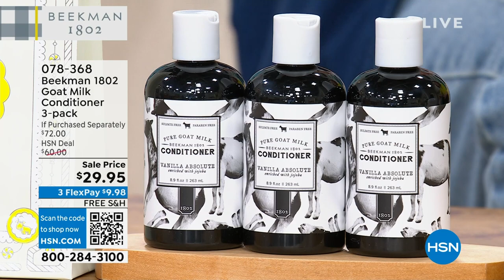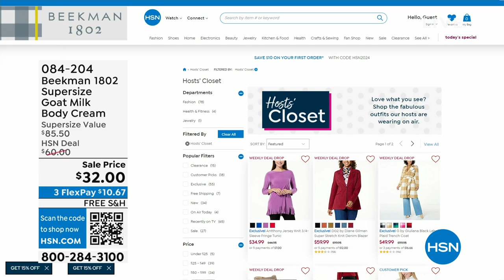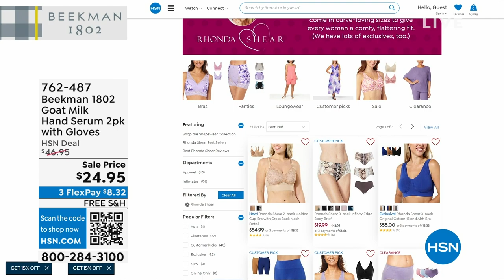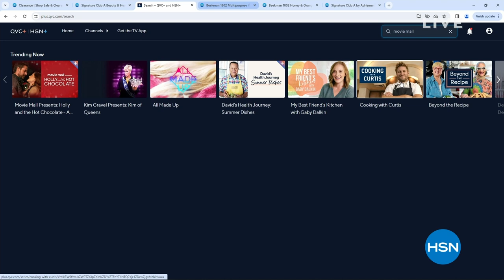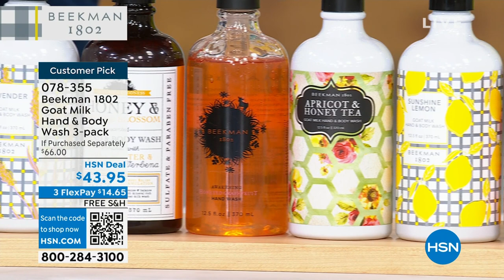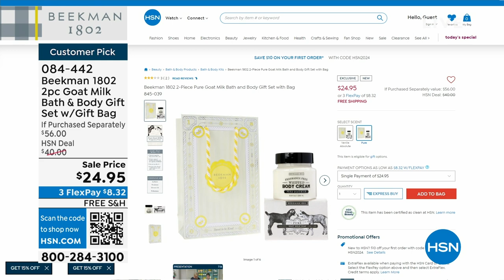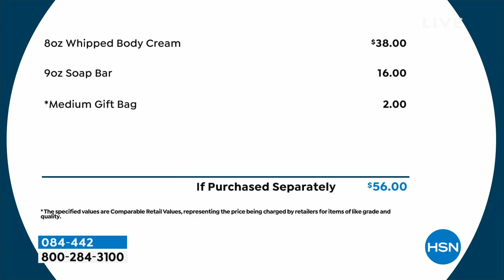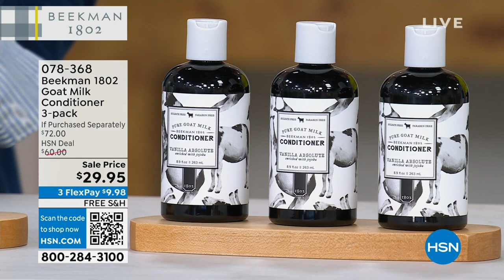HSN | Beekman 1802 Beauty - All On Free Shipping 12.29.2023 - 04 PM